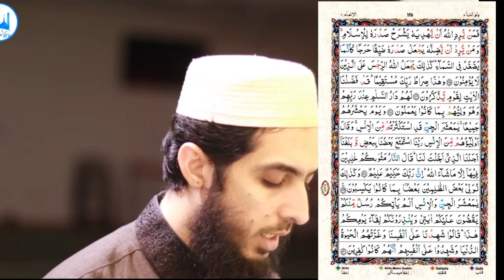104) Al Anaam Ayat 119 to 129 (Juz 8) Recitation Copyright Free Quran Tilawat Hafiz Nauman Akbar